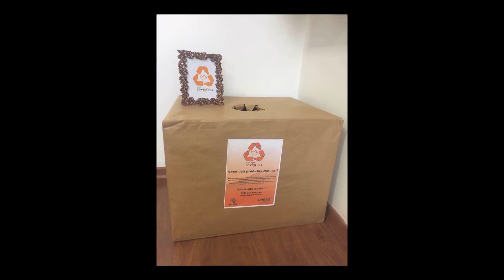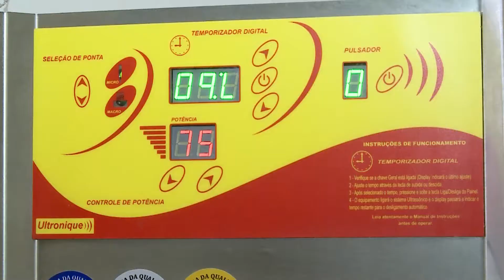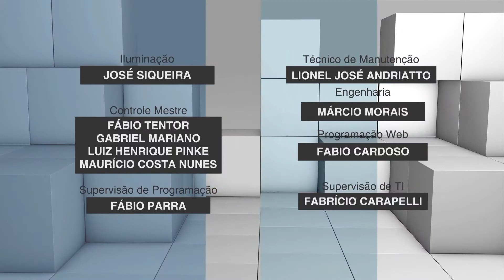Itapeva na TV | Química Ambiental e ambientes aquáticos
O programa Ciência Sem Limites esteve na Unesp em Itapeva, em 2018, para conhecer  duas importantes iniciativas. A primeira é uma pesquisa que investiga maneiras de minimizar a poluição de ambientes aquáticos através da simulação, em laboratório, da quantidade de metais nesses meios. A outra ação é um projeto de extensão com foco na conscientização ambiental.